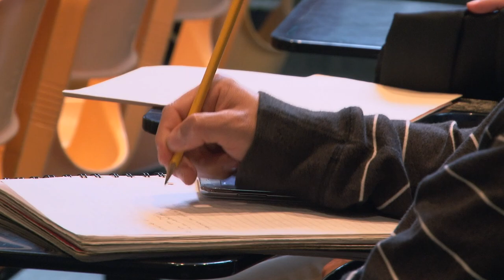UCR conversa sobre avances nacionales en el tema de ciencia abierta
El Estado financia la investigación académica en las universidad públicas, es decir, que una parte del dinero que pagamos a través de los impuestos está destinado a desarrollar el conocimiento científico y, por lo tanto, tenemos el derecho de beneficiarnos de su distintos descubrimientos. Por esto, la ciencia debe ser compartida y abierta, utilizando las plataformas virtuales. Pero, ¿Cómo avanza nuestro país en ello? Integrantes de la UCR conversaron del tema en el marco de la Semana Internacional de Acceso a la Ciencia Abierta.